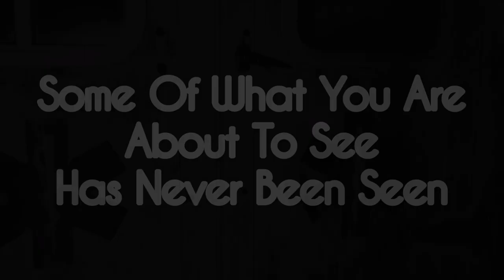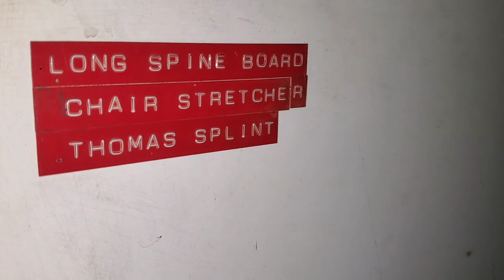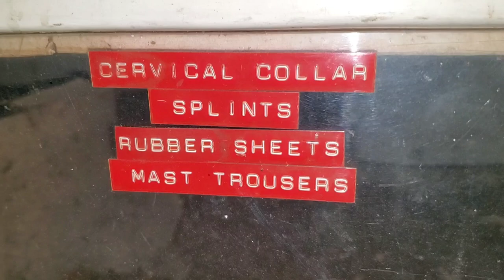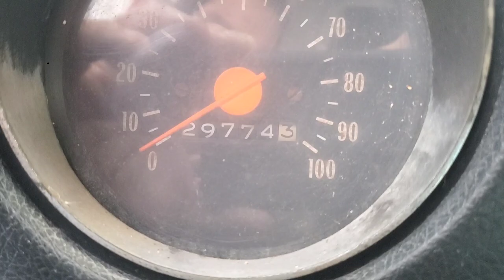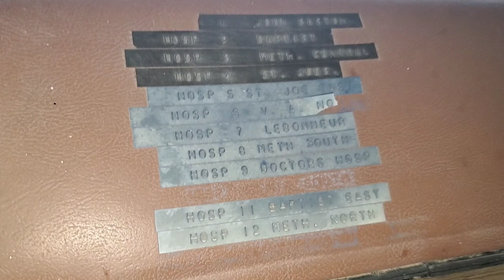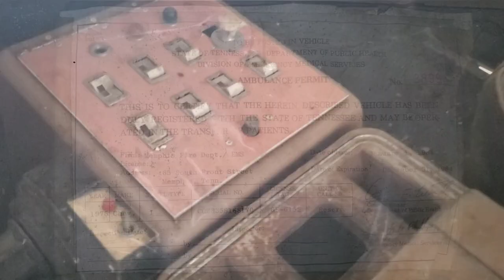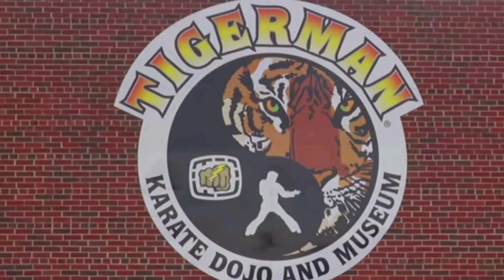Elvis Presley Was Here. See Inside Ambulance - Footage NEVER BEFORE SEEN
In this episode there is no commentary. It is a video and photo exploration of the Elvis ambulance that was lost, but has been found, and is currently in Tigerman Dojo museum. This is the first time you have seen some parts of the ambulance. But the video does not do it justice. You need to go to the museum and see it live.

This is a rare behind the scenes interview series with Elvis Presley historian and YouTuber Billy Stallings, who goes by "The Spa Guy." Missing for decades, Billy was able to find and acquire the ambulance that carried Elvis Presley from Graceland to Baptist hospital the day he died. Before placing the ambulance in a museum, The Spa Guy cleaned it up. While cleaning it, he agreed to be interviewed. Normally Stallings is telling stories and asking questions from behind the camera. But for these episodes, he is the person of interest.